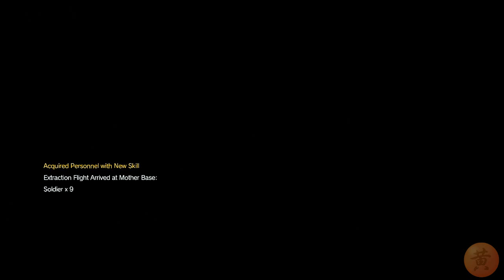Metal Gear Solid V: The Phantom Pain - Gameplay - Episode 4 - C2W